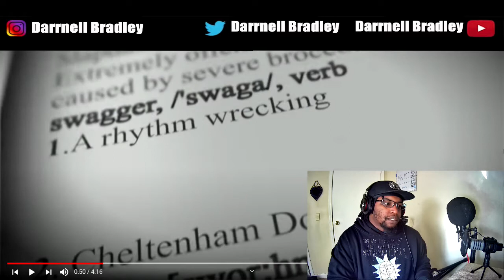BROCCOLI BARS 3: WIGGLY WILLY | Dan Bull / DB Reaction